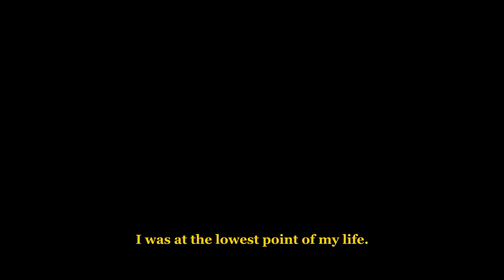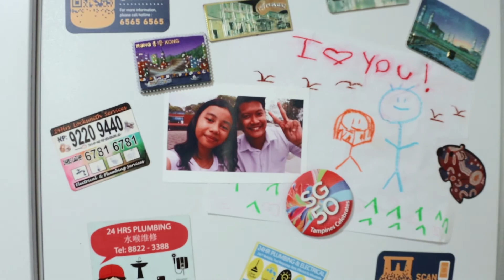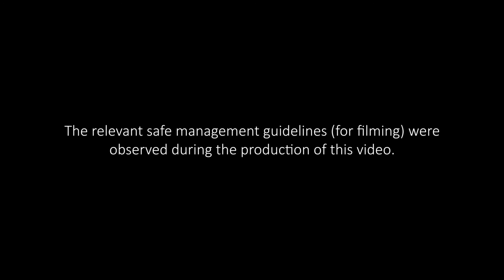DELIRIUM - TELLRS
Title of Video: Delirium
Name of Team: TELLRS
School Name: Republic Polytechnic
Category: II (Young Adults Aged Between 19 and 25)
Synopsis:
A single father battles a drug addiction to cope with the hardships of life, uncovering the lowest of lows and the highest of highs in the process. At his lowest point,  he found his purpose in life and the motivation to fight temptation.